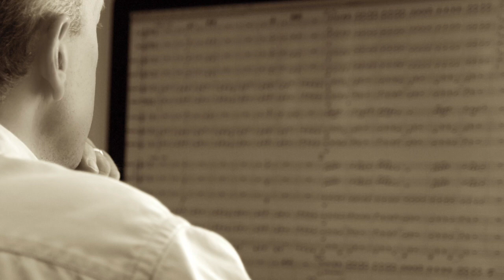By The Light Of The Silvery Moon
for Full Orchestra - arr. Dan Adams